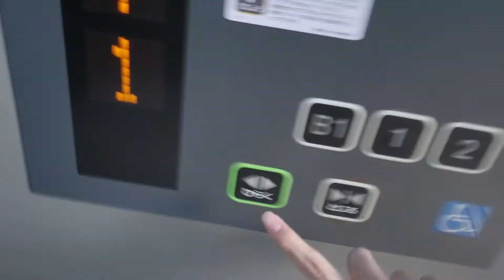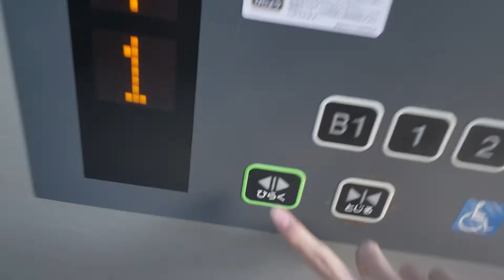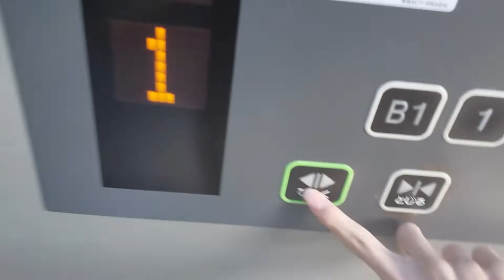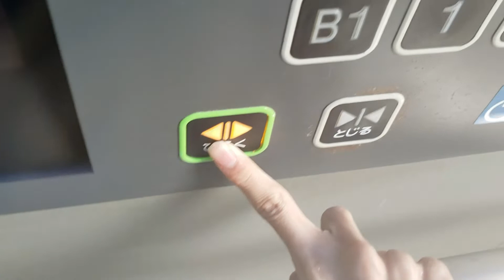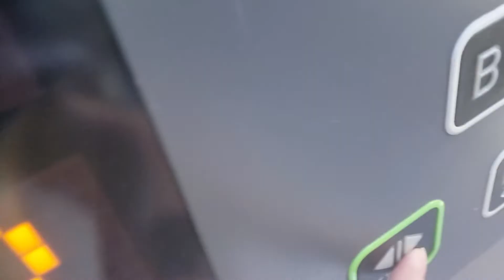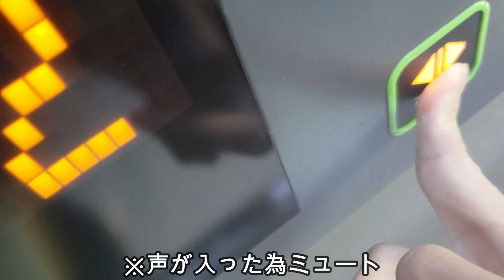姫路駅前ペデストリアンデッキのエレベーター